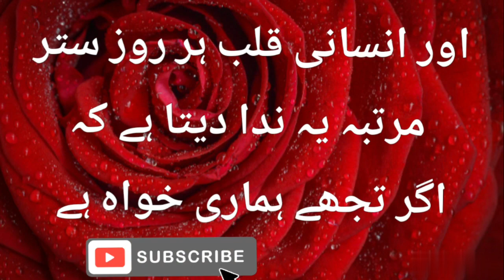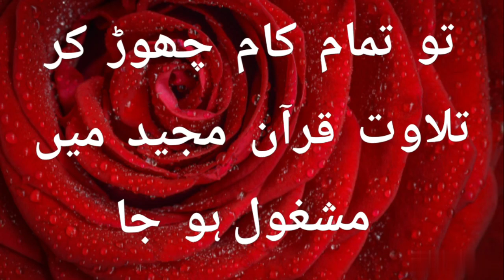انسانی قلب ہر روز كیا ندا دیتا ہے؟ ||quran majeed ka swab||insan qalb70mrtba kya nida ?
hazarat baba fareed ka frman ..